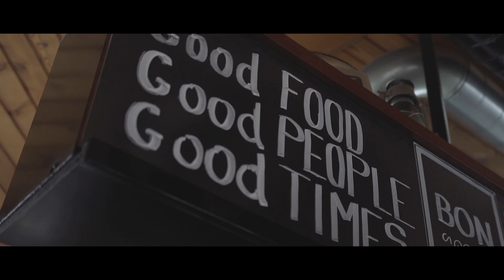NBW Winter break ski/snowboard academy in European Alps! 🚠 ⛷🏂 Family Ski Safari & Sleepaway Camp❄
Ski or snowboard somewhere new and off the beaten track while your kids attend the NBW Ski Academy. If you are looking for a really exciting February half-term holiday and appreciate the company of like-minded families, then book onto our Family Ski Academy or Sleepaway Camp.

With NBW Highlights | No Bad Weather 🌧🌦🌞💫

We are going to keep releasing these NBW camp youtube GoPro memories every Sunday.

/CAMERA GEAR USED:
○ Insta360